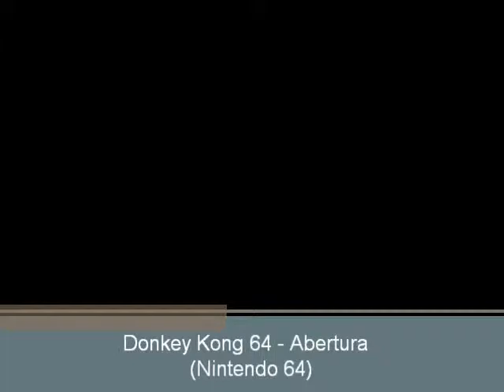Donkey Kong 64 (N64) - Abertura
Abertura do jogo Donkey Kong 64 para Nintendo 64